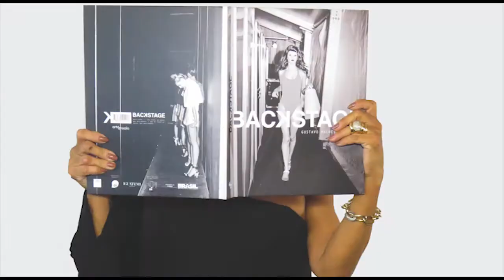ANNA - EUDORA 02/12/18